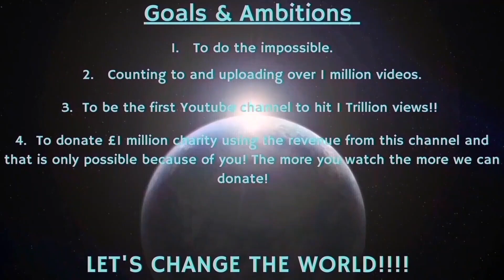Counting to ONE MILLION!!, This is Number 94,355